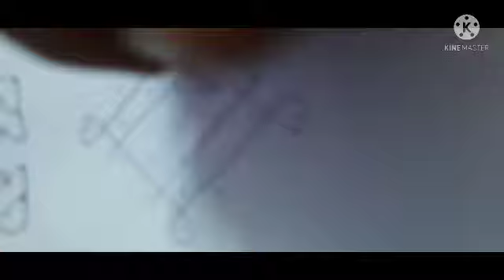7x1 small kolams rangoli design:1436 @AmmaSalahalu369easy chukkala muggulu for daily